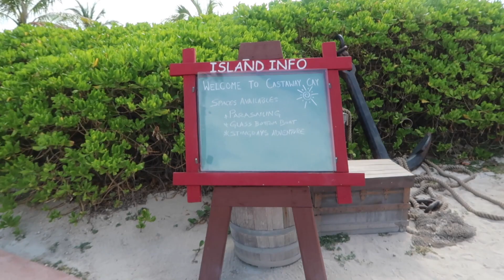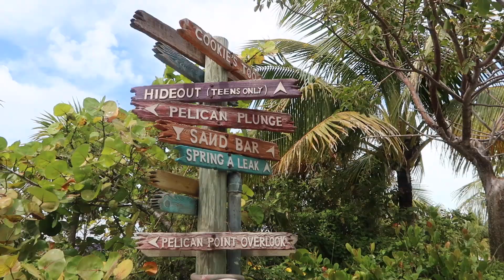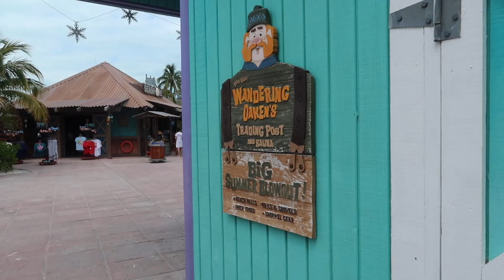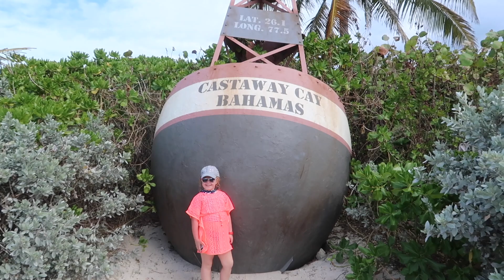Castaway Cay Tour Disney Cruise Line 2018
Join us as we tour Disney's Castaway Cay Disney's private island in the Bahamas.
Disney's Castaway Cay is a private island in the Bahamas operated by the Disney Cruise Line. Join us as we tour and view highlights from Castaway Cay.
In 1997 the Walt Disney Corporation signed a 99-year lease for the island from the Bahamian Government.
 Castaway Cay is approximately 1000 acres but to date only around 50 acres have been developed. There are around 50 permanent residents on the island who are all Disney Cruise Line employees. These employees ensure the smooth running of the island.
Restaurants, shops and bars on the island are staffed by the visiting ships.
There are a number of excellent beaches available for guests including one for adults only. Areas have been designated for snorkelling, swimming and watercraft.
In addition, Disney has developed shops, bars, restaurants, kid clubs, games areas, water parks & extensive recreational activities on the island.